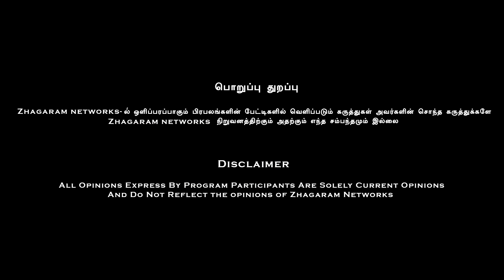"கிராம சபை நீங்களே நடத்துங்க.. வென்று காட்டிய ஊராட்சி தலைவர்.!!